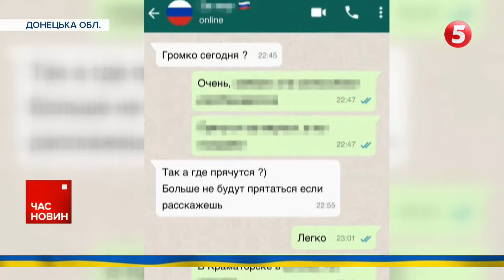😡московити випустили майже 400 снарядів по Херсонщині: загинула одна людина, є поранені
Одна людина загинула, ще 9 поранені. Такі наслідки збройної агресії росіян на Херсонщині минулої доби. Серед травмованих через російські обстріли й двоє дітей. Про це у своєму телеграмі повідомив голова ОВА Олександр Прокудін. За його даними, росіяни вкотре вдарили по житлових кварталах населених пунктів правого берега Херсонщини. Поцілили у будинки мирних мешканців, підприємство, складські приміщення та по території авторинку у самому Херсоні. Крім того, влучання є по фермерському господарстві в області. Загалом, минулої доби рашисти випустили майже 4 сотні снарядів по Херсонщині.

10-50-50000 - будь-яка сума має значення.

Разом переможемо!
Слава Україні!